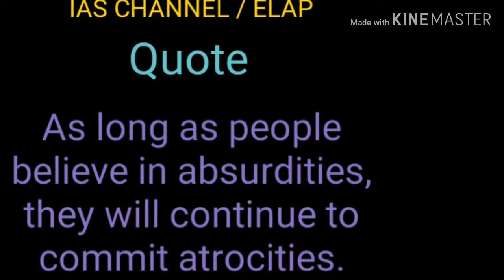IAS english speaking class. quote No. 13.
As long as people believe in absurdities, they will continue to commit atrocities.